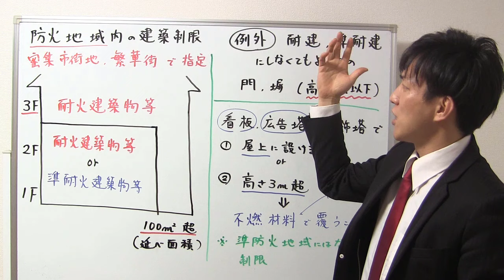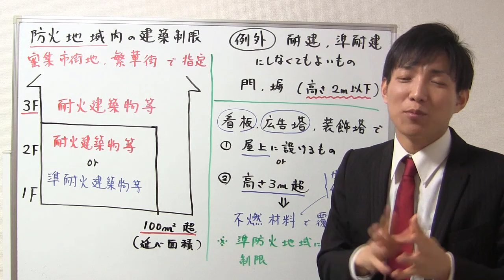【宅建】防火地域内で建てられない建物とは？建築制限